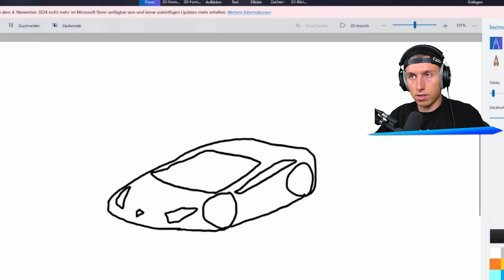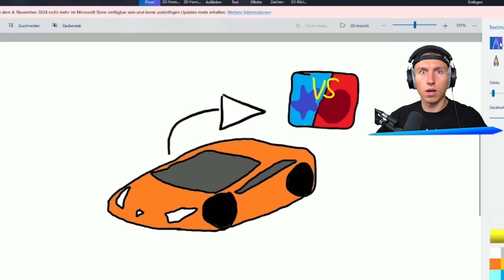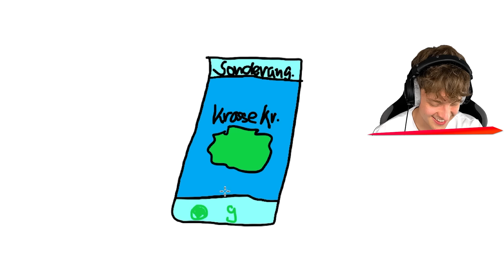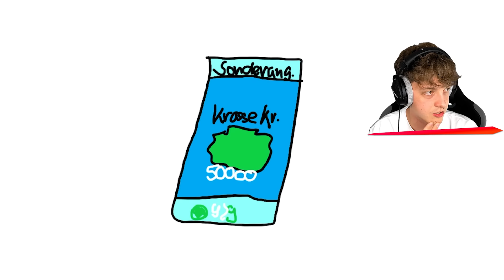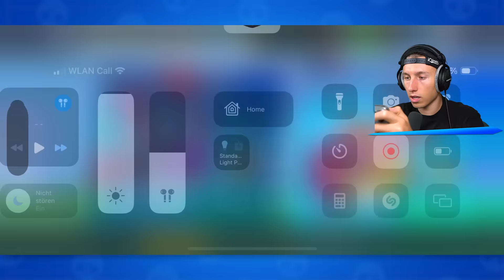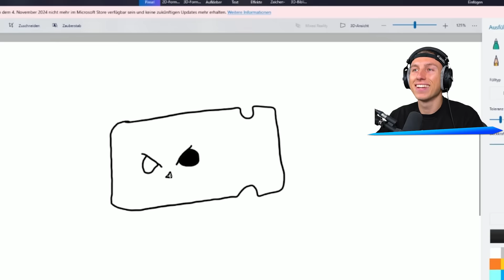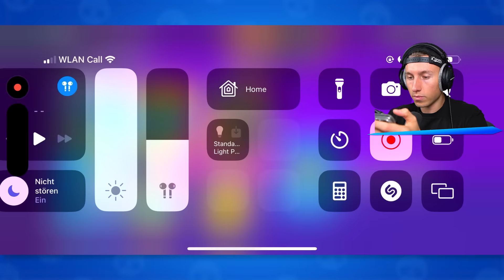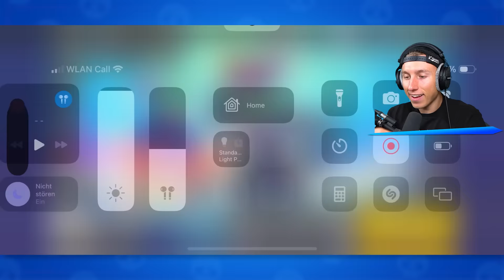Ich KAUFE ALLES was LUKASBS ZEICHNET in Brawl Stars! 😱 (400.000$ SPONGEBOB)